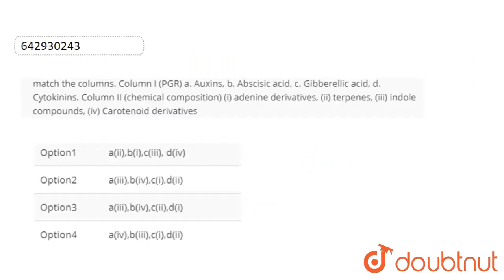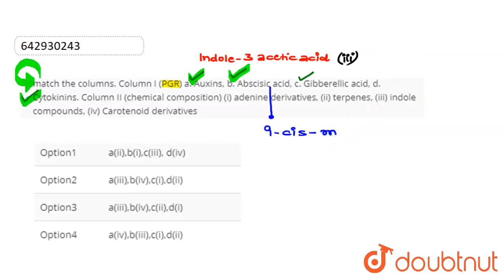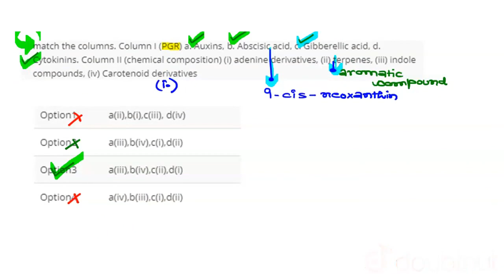match the columns. Column I (PGR) a. Auxins, b. Abscisic acid, c. Gibberellic acid, d. Cytokinin...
match the columns. Column I (PGR) a. Auxins, b. Abscisic acid, c. Gibberellic acid, d. Cytokinins. Column II (chemical composition) (i) adenine derivatives, (ii) terpenes, (iii) indole compounds, (iv) Carotenoid derivatives
Class: 12
Subject: BIOLOGY
Chapter: TEST 6
Board:IIT JEE

👉 Have Any Query? Ask Us.